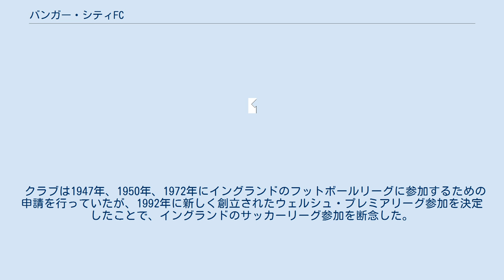バンガー・シティFC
バンガー_(ウェールズ)
バンガー・シティFC（英: Bangor City Football Club）は、ウェールズのバンガーをホームタウンとするサッカークラブ。
 クラブは1876年12月18日に創設された。
1889年、ウェルシュカップ決勝でノースウィッチ・ヴィクトリアを2-1で破り、初優勝を飾った。
1896年にはレクサムに3-0で勝利し、2回目の優勝を果たした。
1962年にもウェルシュカップで優勝し、ヨーロピアンカップウィナーズカップでナポリと対戦した。
最終的にプレーオフで敗れたが、ホームで行われた第1戦は2-0で勝利した。
 クラブは1968-69シーズン開始のノーザンプレミアフットボールリーグ、1979-80シーズン開始のアライアンスの創立時のオリジナルメンバーである。
1984年、ウェンブリー・スタジアムで行われたFAトロフィー決勝に進出した。
ウェールズのクラブがウェンブリー・スタジアムで試合をするのは1927年のカーディフ・シティ以来のことだった。
 クラブは1947年、1950年、1972年にイングランドのフットボールリーグに参加するための申請を行っていたが、1992年に新しく創立されたウェルシュ・プレミアリーグ参加を決定したことで、イングランドのサッカーリーグ参加を断念した。
1994年にプレミアリーグ初優勝を飾り、1995年には連覇を達成した。
 2011年、プレミアリーグで3回目の優勝を果たした。
 出典